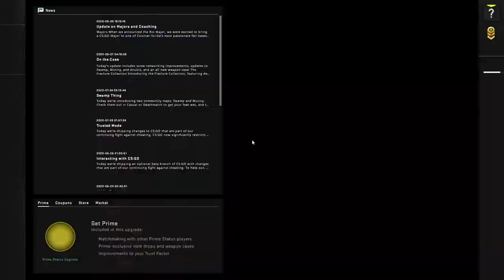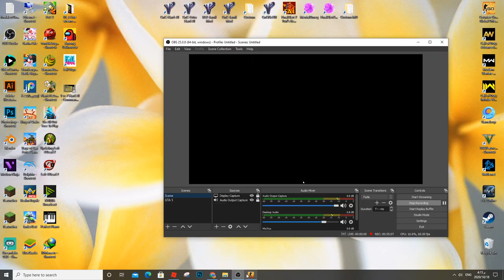CS:Go - Counter Strike Gameplay PC HD